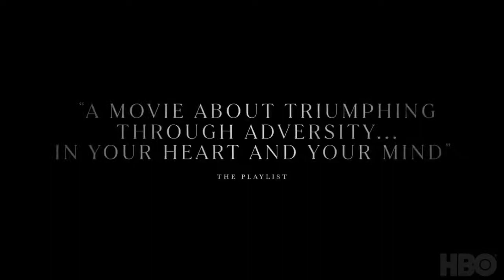THE SURVIVOR Trailer (2022) Boxing Movie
THE SURVIVOR Trailer (2022) Danny DeVito, Ben Foster, Barry Levinson, Drama, Boxing Movie